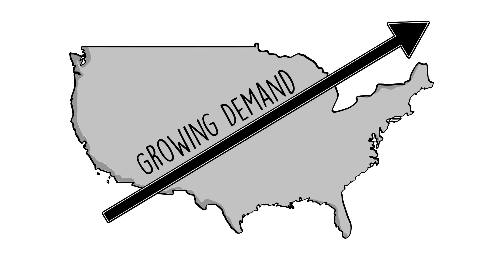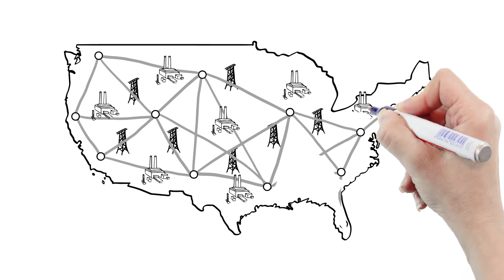Transactive Energy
Transactive Energy can be used to reduce energy consumption, particularly in buildings, aid power grid operations and integrate more intermittent renewable energy onto the grid.